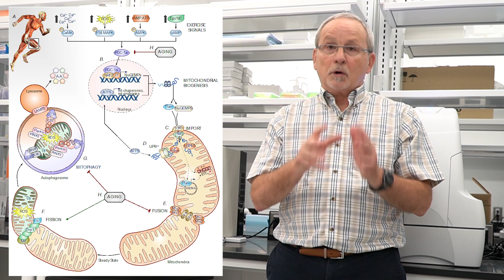York Prof David Hood gets $1M+ for novel research on role of mitochondria in muscle decline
Professor Hood has been studying the role of mitochondria in muscle tissues for decades, but thanks to funding from the Canadian Institutes for Health Research (CIHR), Hood will be able to delve deeper into the the novel research area of lysosomes in the removal of bad mitochondria.